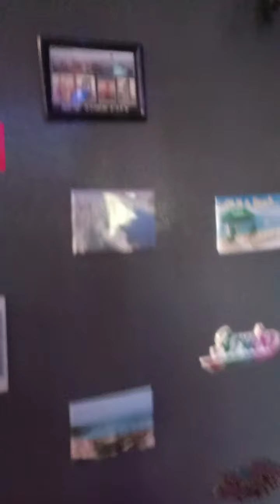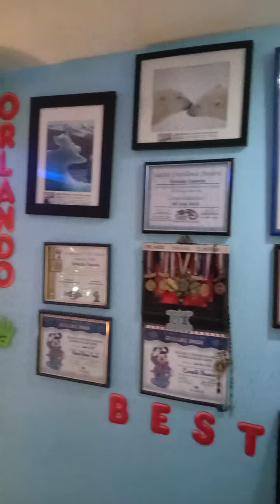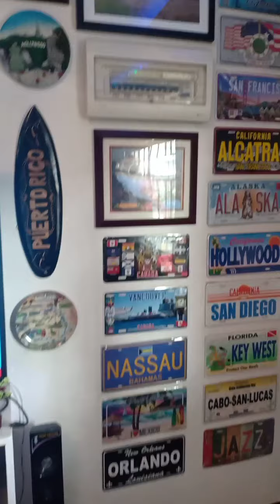my little house condo Christmas set up ..